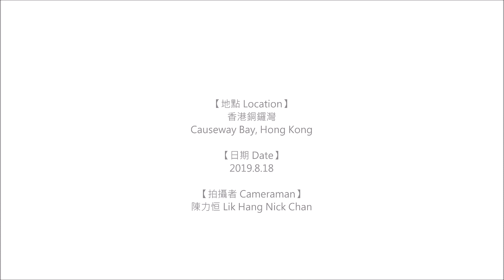8.18 香港人加油 Heung Gong yan ga yau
反送中紀實 No Extradition to China Documentary